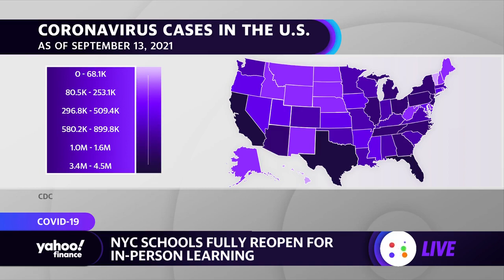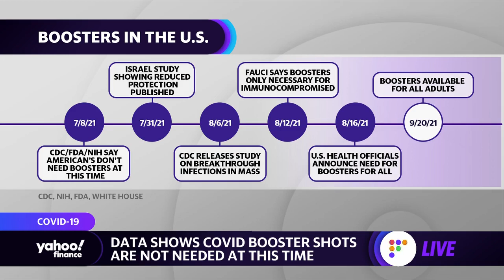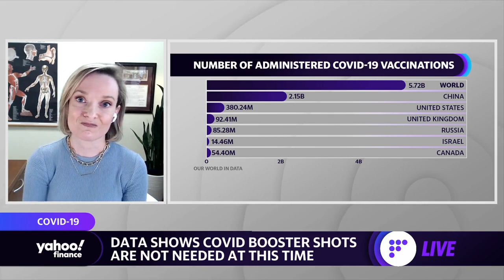Coronavirus and kids:NYC has a good plan to keep students safe in the classroom, says physician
Dr. Susannah Hills, Pediatric Airway Surgeon and Assistant Professor of ENT at Columbia University Medical Center, joins Yahoo Finance's Alexis Christoforous to discuss the latest on the coronavirus pandemic including back-to-school protocols and whether booster shots are necessary.